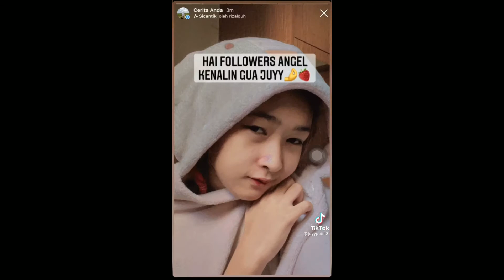TIKTOK JUYY PUTRI GOKIILLL😊 #4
TERIMA KASIH😊